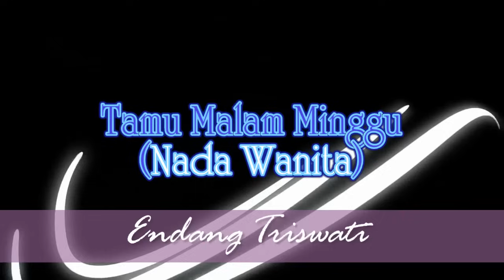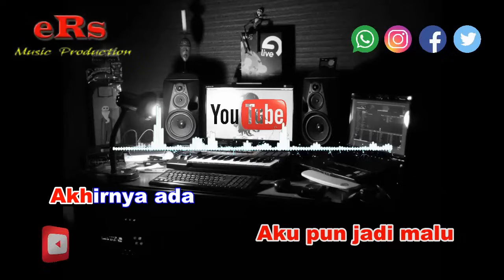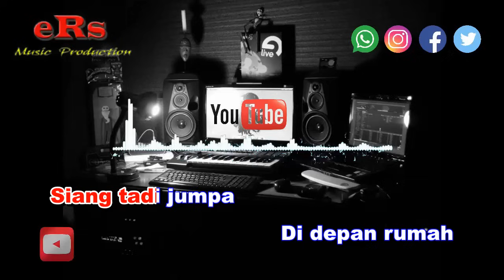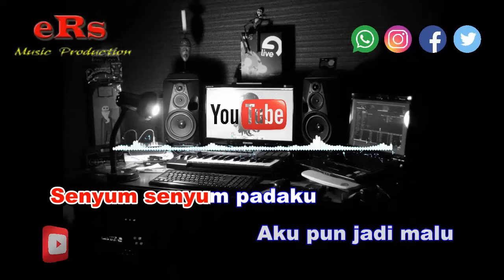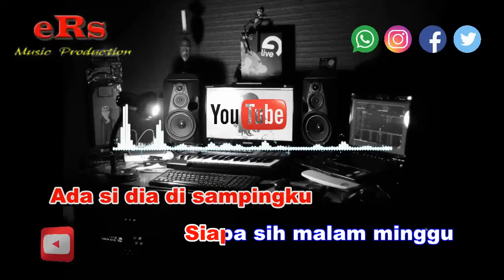Karaoke Tamu Malam Minggu Nada Wanita - Endang Triswati (Karaoke Dangdut Tanpa Vocal)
Karaoke Dangdut Tamu Malam Minggu - Endang Triswati Nada Wanita dengan kualitas audio jernih serta menggunakan Keyboard Yamaha Terbaru.

Lirik Lagu Tamu Malam Minggu - Endang Triswati :

Siapa sih malam minggu
Ketuk ketuk pintu
Hatiku bertanya tanya

sungguh aneh tapi nyata
Memang dia dia dia...dia
Siang tadi jumpa
Di depan rumah

Senyum senyum padaku
Aku pun jadi malu
Akhirnya ada
Tamu malam minggu

Ketuk ketuk pintu
Hatiku bertanya tanya

Haha..
Haha..

Banyak lelaki
Hanya menggoda
Tapi yang satu ini
Dia nekat juga

Ulurkan tangan
Sebut namanya
Aku pun terpaksa
Sebut namaku

Malam minggu
Kini ku tak sendiri
Ada si dia di sampingku

Ketuk ketuk pintu
Hatiku bertanya tanya

Siang tadi jumpa
Di depan rumah

Senyum senyum padaku
Akhirnya ada
Tamu malam minggu

Ketuk ketuk pintu
Hatiku bertanya tanya

Haha..
Haha..

Banyak lelaki
Hanya menggoda
Dia nekat juga

Ulurkan tangan
Sebut namanya
Aku pun terpaksa
Sebut namaku

Ketuk ketuk pintu
Hatiku bertanya tanya